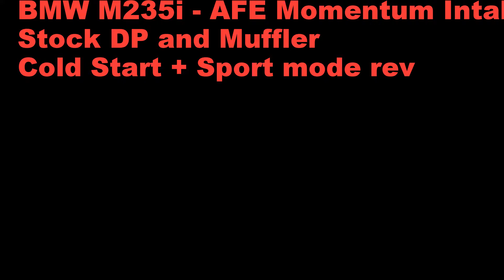BMW F22 M235i ER Catted DP + Stock Muffler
BMW F22 M235i - ER Catted Downpipe Stock Muffler Cold start + revving.